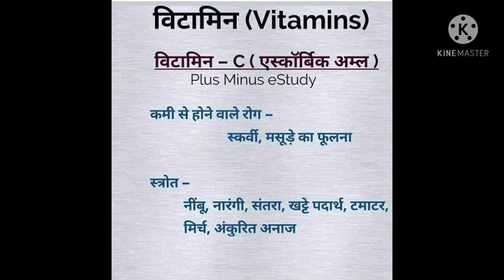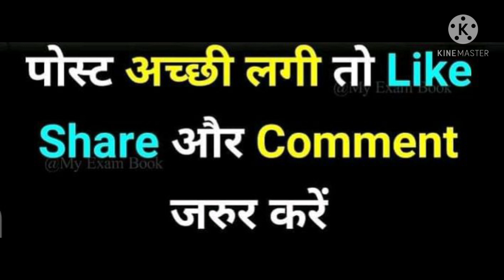Health. and. vitamins 😷😷😷😷